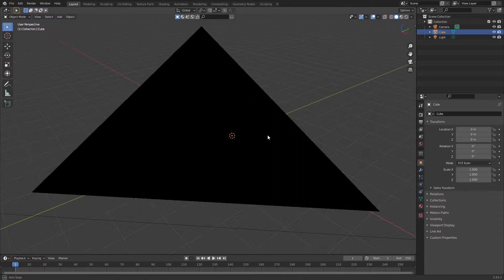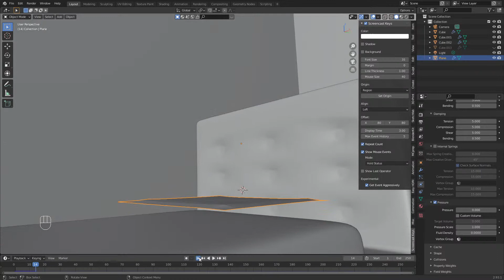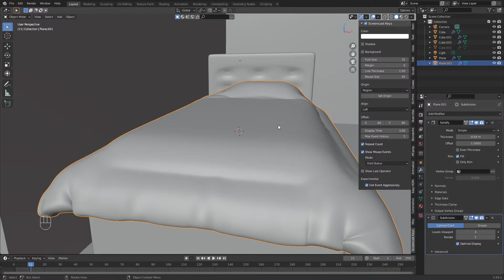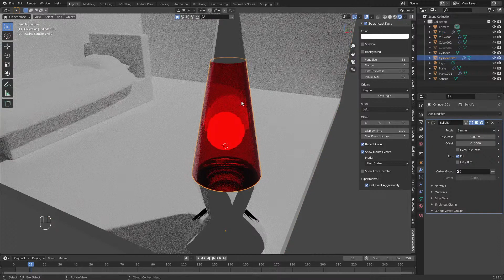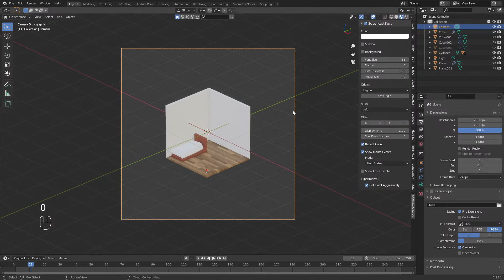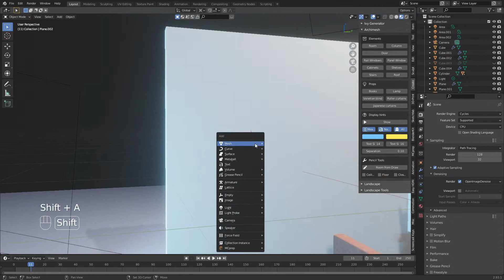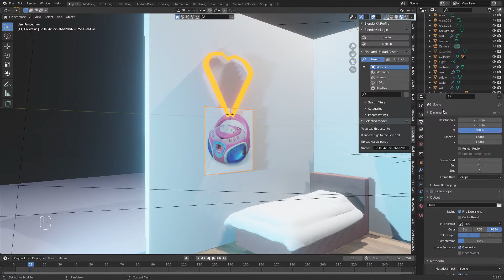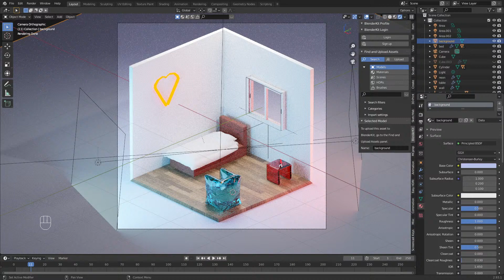Raum in Blender erstellen | Y2K isometric Room | Deutsch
Ich modelliere heute ein Zimmer in "Y2K" , also 2000 Jahre Style in Blender 2.9.